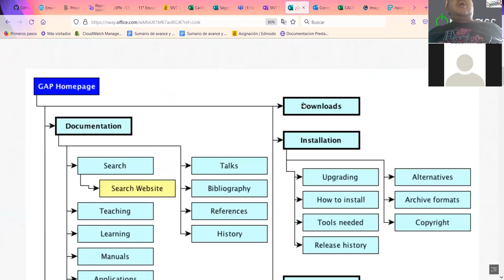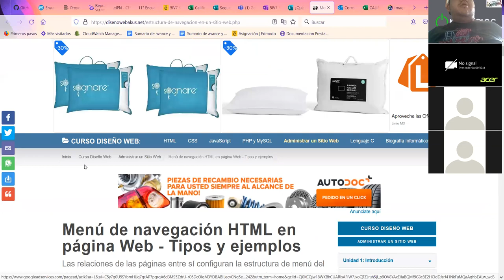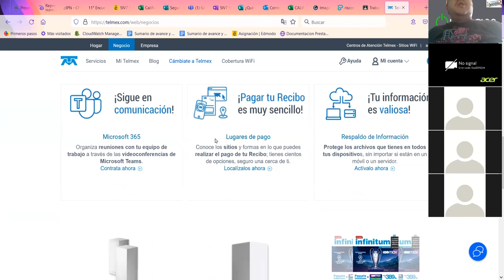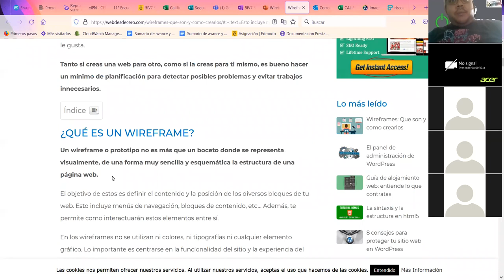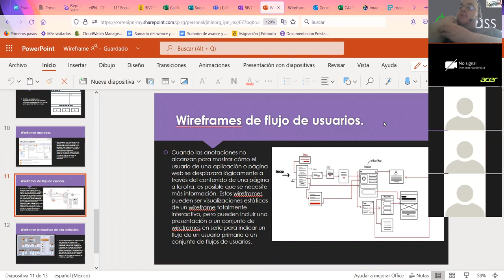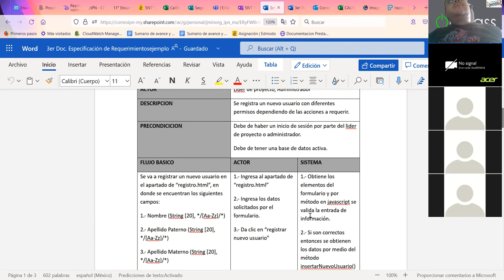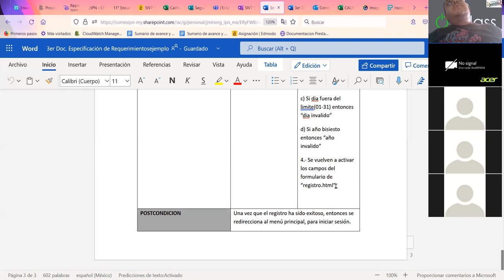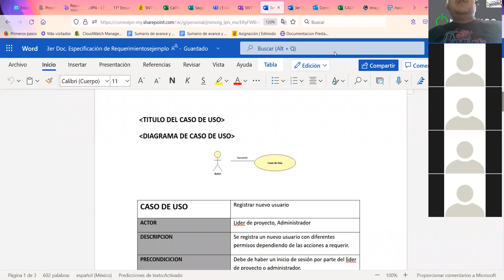Sesión 09 LPTI III Sitemap y Wireframes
Explicación sobre la importancia de los sitemaps y wireframes para la creación de los prototipos.